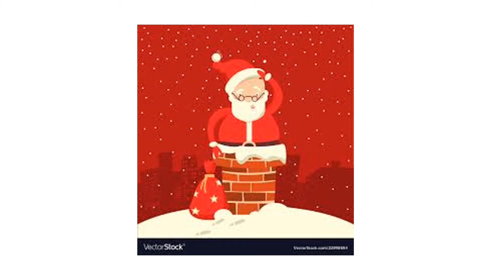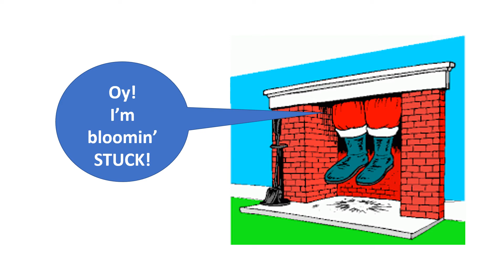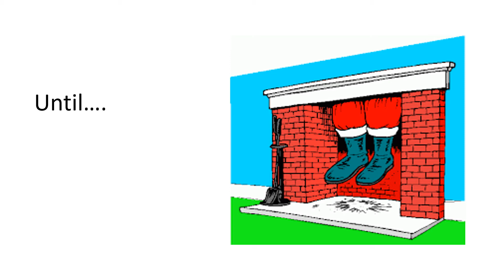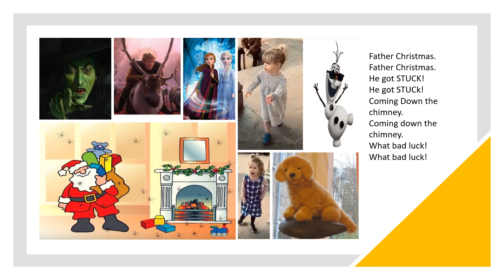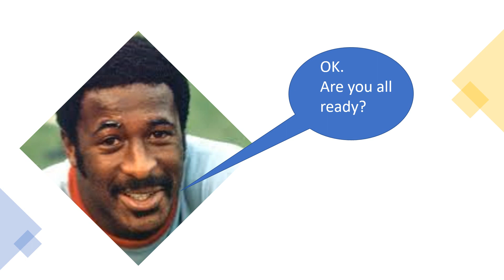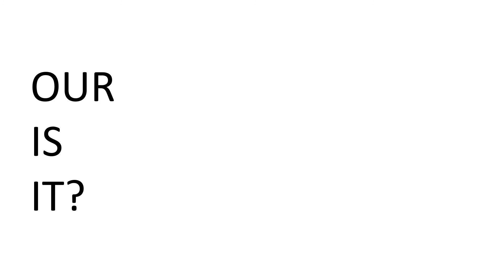Frozen 3 ~ Panto 2020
Great Panto with some dodgy soundtracks...xxx